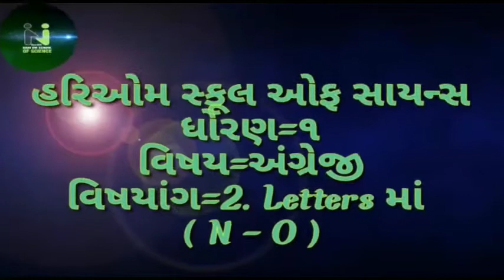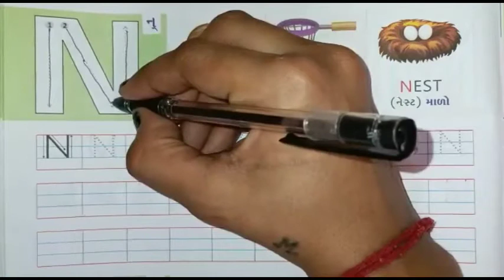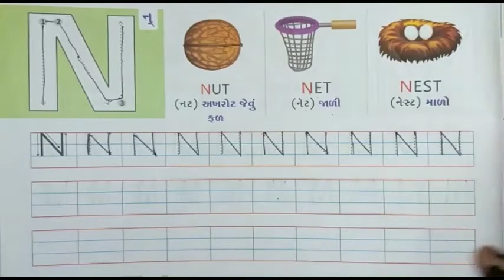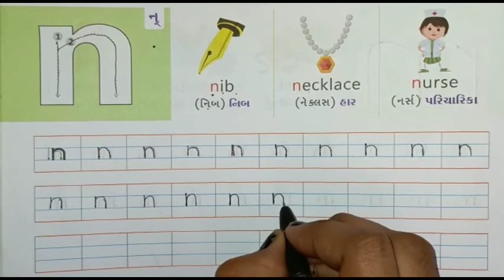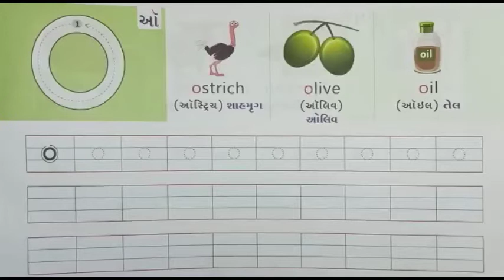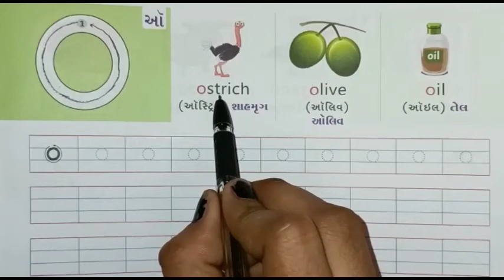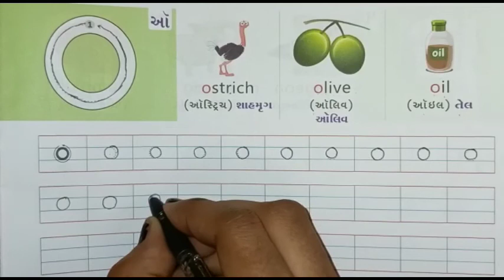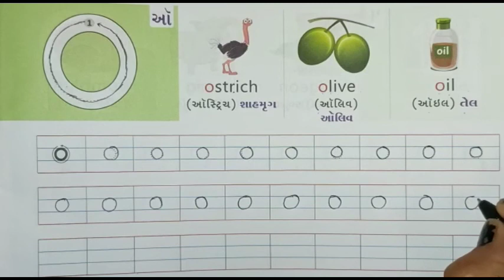Hariom school of science std 1 English....